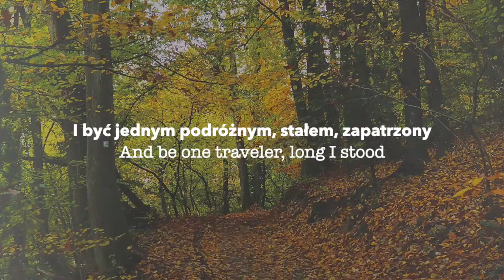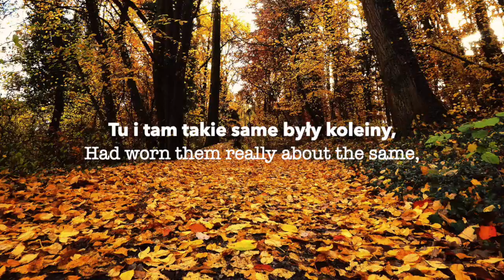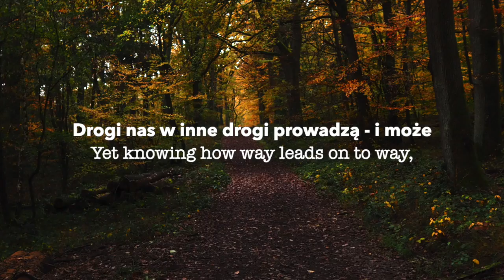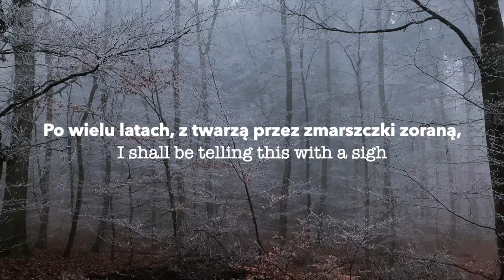Robert Frost: Droga nie wybrana | The Road Not Taken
„Od Chaucera do Larkina
400 nieśmiertelnych wierszy
125 poetów anglejęzycznych
z 8 stuleci"

Wydawnictwo Znak Poezja, 1993